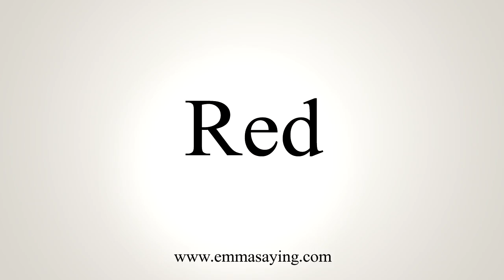How To Say Red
Learn how to say Red with EmmaSaying free pronunciation tutorials.